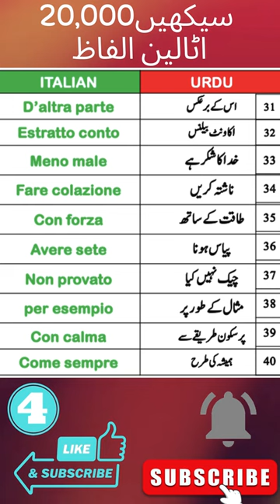LEARN ITALIAN IN URDU:COMMON USED SHORT EXPRESSION.video4.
Whether you're a beginner or looking to expand your Italian language skills, this video is perfect for you.
Ciao everyone! Today, we have an exciting video for you as we unravel the meanings behind some captivating Italian short sentences.
Come join us on this fascinating linguistic adventure through the captivating Italian short sentences! Arrivederci! 🇮🇹😊

🎓 Learn Italian in Urdu 🇮🇹
Looking to learn Italian but prefer learning in Urdu? Our channel provides a unique opportunity for Urdu speakers to learn Italian expressions, vocabulary, and grammar in their native language.

Don't forget to explore our playlist of Italian lessons, where we cover a wide range of topics including grammar, vocabulary, pronunciation, and cultural insights. Whether you're a beginner or more advanced, our channel has something for everyone.

🔔 Don't miss any future Italian language lessons in Urdu!

Learn Italian in Hindi and learn Italian in Punjabi will help overseas Pakistanis in Italy and overseas Indian in Italy as well as Punjabi in Italy because they live both in India and pakistan.so we welcome to all to start learn Italian language through our channel "learn Italian with Urdu Punjabi"

playlist of italian grammar.